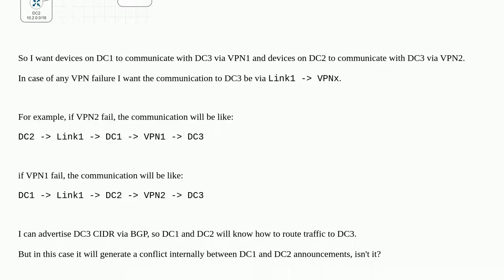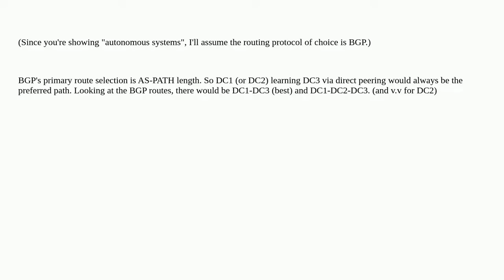How to handle route conflict between two routers?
A special thanks goes out to the community

  bgp routing